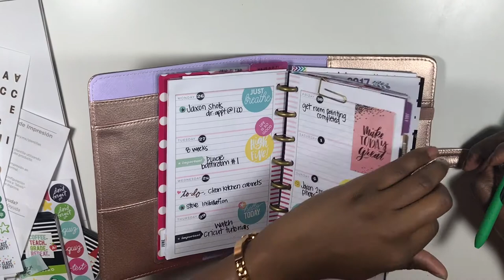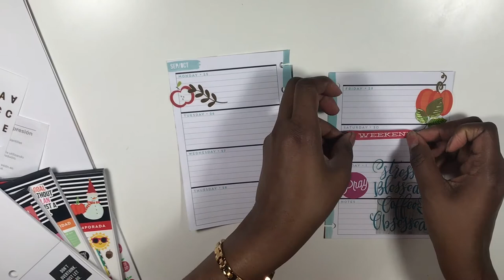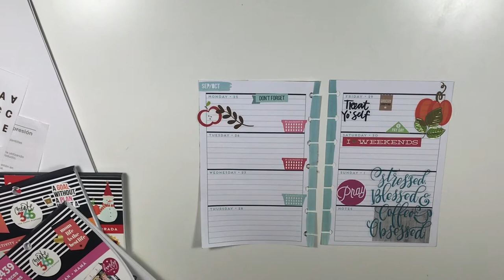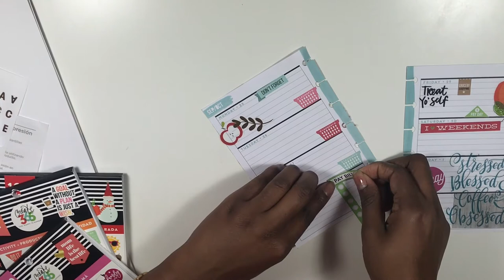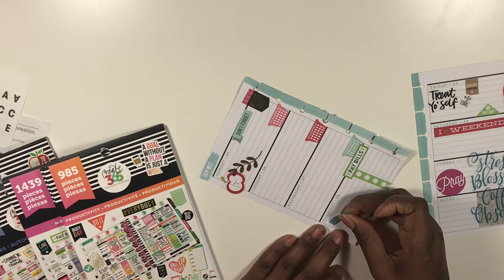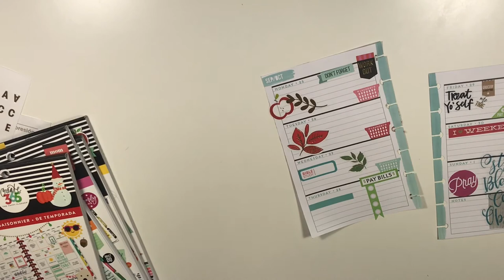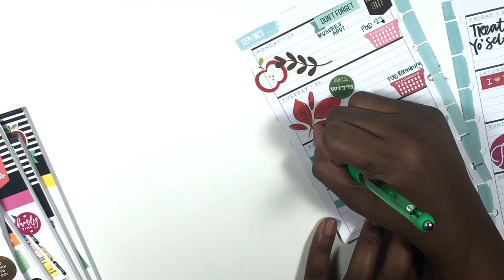Plan with Me Mini Happy Planner September 25-October 1